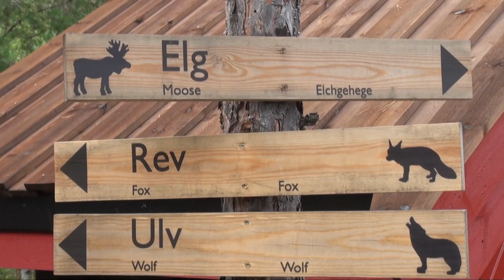Vakantie Noorwegen 2011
Vakantie Noorwegen van 7 t/m 14 augustus 2011, Beitostølen in het Leilighetshotell